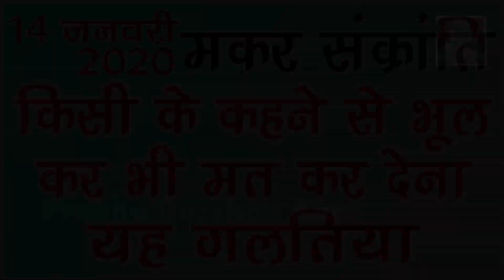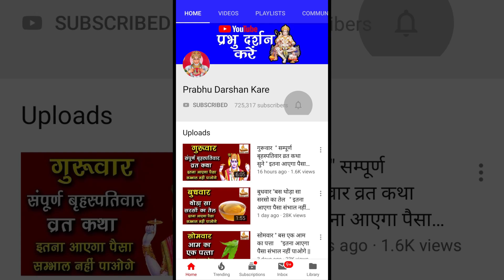मकर सक्रांति पर भूलकर भी यह गलती मत करना नहीं तो हो जाएँगे बर्बाद | 2020 Makar Sankranti